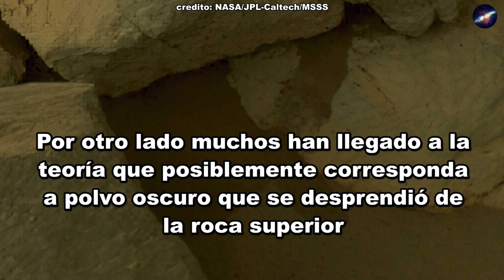Descubren flujo de agua cayendo de entre rocas en la superficie de marte por el Rover perseverance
la nasa descubre flujo de agua cayendo de entre rocas en la superficie de  marte por el Rover perseverance, este supuesto flujo de agua capturado en marte, puede dar indicio de alguna ebullición interna del preciado liquido.

credito: NASA/JPL-Caltech/MSSS

Credito: NASA / JPL / Cornell

credito: NASA / JPL-Caltech / LANL

credito: NASA/JPL-Caltech/MSSS/ASU/NeV-T

NASA/JPL Caltech